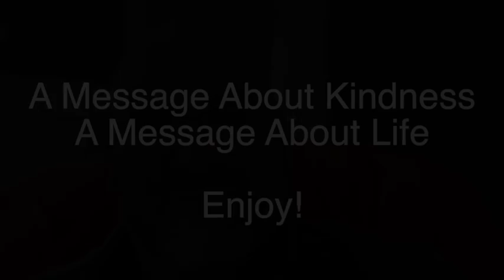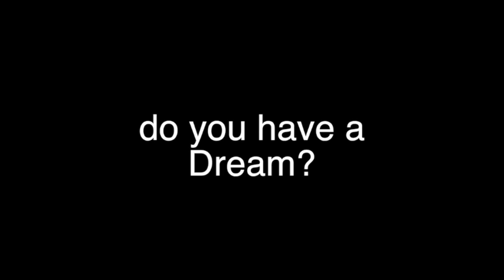Salem, IL - This is a message for you. You're special people to my heart.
Jeff Yalden spoke at Salem Community High School.  This is a message for all the students. @JeffYalden